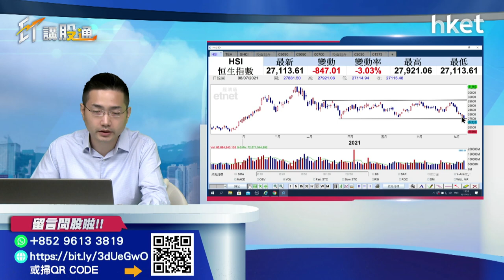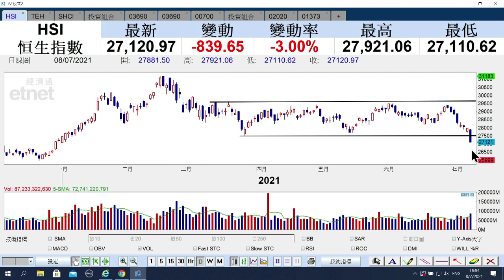【ET講股通】（精華）恒指跌逾800點 應出手還是收手？（2021年7月8日）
恒生指數收報27153點，跌807點，成交2053億元。恒生科技指數跌3.7%，報7321點。美團 （03690） 跌逾6%；阿里巴巴 （09988） 跌4%；騰訊 （00700） 跌逾3%；新世界 （00017） 跌近4%。後市點部署?